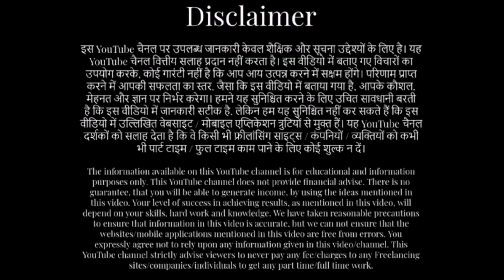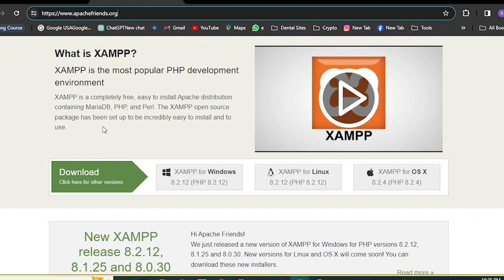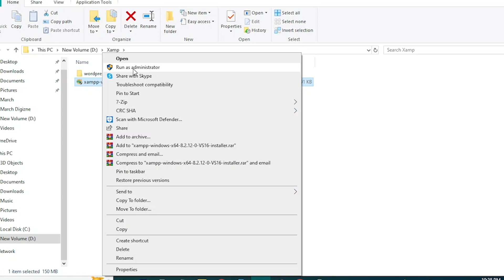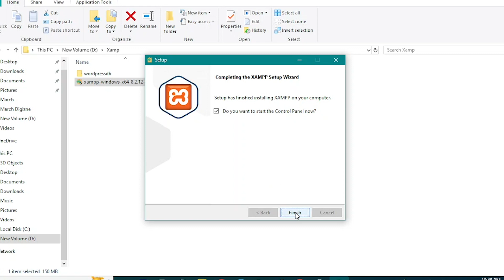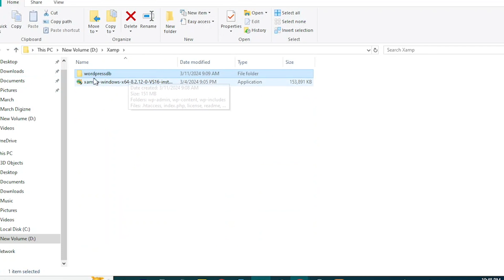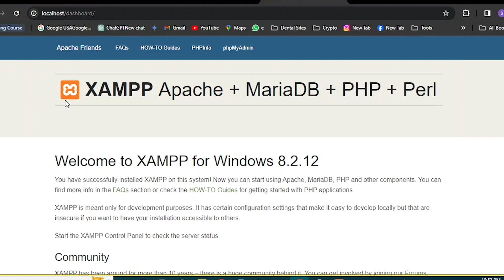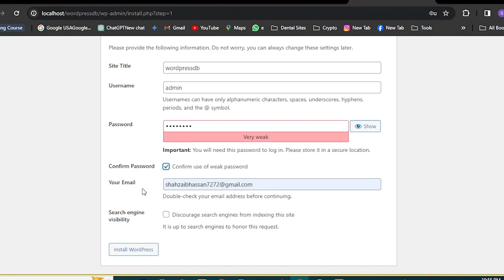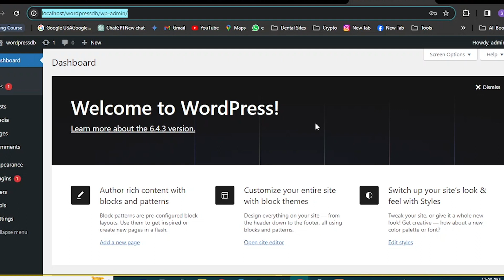How to Install WordPress in Xampp Localhost on Windows 10/11 [ 2024 Update ] Complete Guide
Hello Everyone! Today in this video I am going to step by step guide you How to install WordPress on your Windows 10 OS and use WordPress for free. WordPress + Xampp Server Installation Complete Guide on Windows 10/11. Windows (64-bit).

WordPress is a free and open-source content management system written in PHP and paired with a MySQL or MariaDB database. AND...

Geeky Script (
@shahzaibhassan) is a Computer Science - Educational video creator 🎉

Now our main question is How to use WordPress for free?
For that first need to Install the Xampp server on Windows 10...

This page will lead to the Xampp download on Windows 10. So just click on download and it will start downloading automatically.

Step 2. After downloading just double-click on the installation file for installing Xampp Server on your Windows 10 OS. 64 bit. In my video, I have guided you step by step on how to install the Xampp server. Just follow that if you are facing any issues.

Step 4. Now it's time to download WordPress! So for that go to the official site of wordpress.org.

Step 5. Now download the WordPress using the above link and extract in htdocs.

Step 6. Now open the browser and type localhost/wordpress

Step 7. Open a new tab and go to PHPMyAdmin. There you need to create a database by the name "wordpress".

Topics addressed in this tutorial:
How To Download WordPress on Localhost
Install WordPress on Windows 10/11